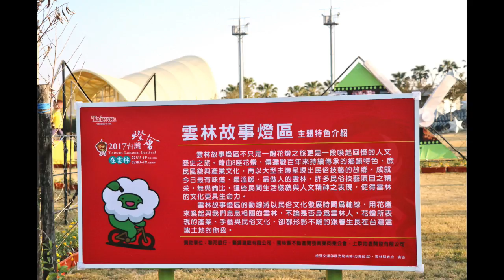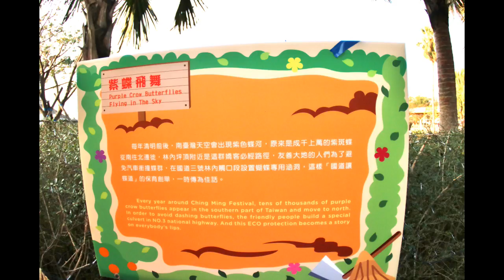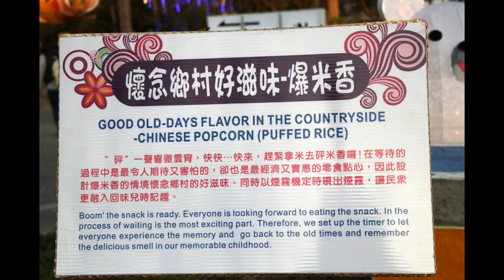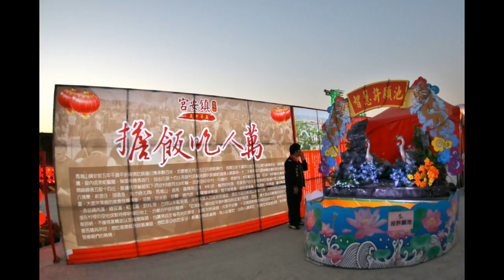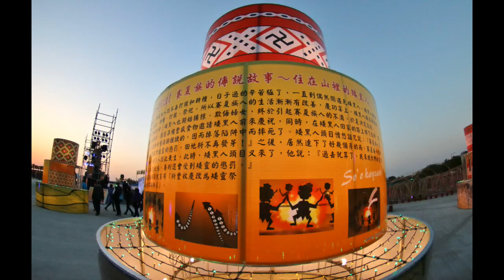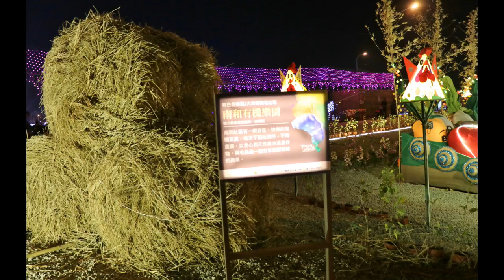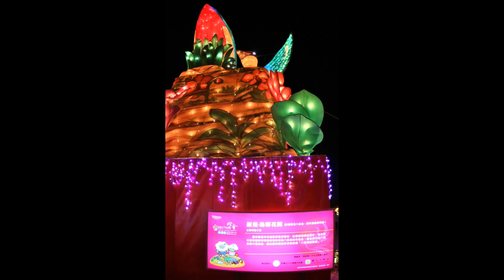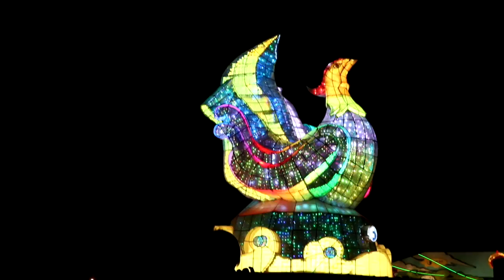2017台灣燈會虎尾燈區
2017台灣燈會在雲林，有「虎尾」及「北港」兩大燈區，虎尾燈區位於農博生態園區及高鐵雲林特區，分別以「友善大地」、「多元文化」、「燈會原鄉」為3大主軸，再精心延伸出6大主題，包含永續樂活、阮ㄟ故鄉、偶戲春秋、百米藝閣、宗教祈福及工藝風華，展現了雲林縣獨特的自然生態、綠能科技、多元族群、民俗文化、傳統技藝及宗教信仰；期待結合傳統文化工藝特色，加上科技創意呈現，融入綠能、環保永續等概念。虎尾主燈區包含造型設計為展現鳳凰王者命名為「鳳凰來儀」主燈區，農村風情燈區、雲林故事燈區、海口風情燈區、歡樂糖都燈區、百鳥迎福燈區、宗教祈福燈區、原住民族主題燈區、客家主題燈區、新住民主題燈區、友好城市燈區、農村再生藝術燈區等，幅員廣大的燈區，讓你走到腳酸咖麻、眼花撩亂，從白天到夜晚都美麗，向隅朋友就看看我的影片，解解饞吧!